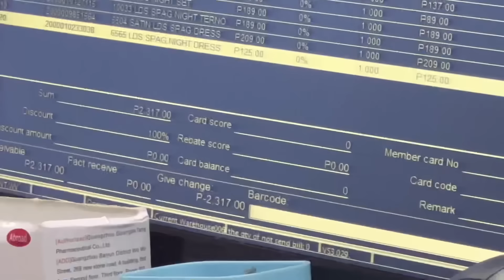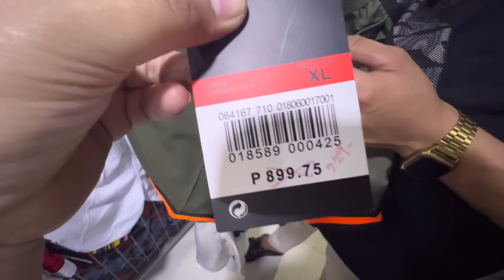Buying Stuffs For Our Gender Reveal Party! | Sai Datinguinoo